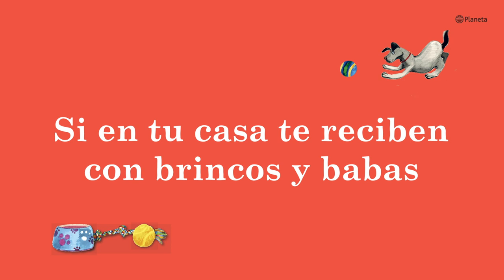"El primer año con mi perrhijo/gathijo" de Charlotte Cole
Este es un diario que te permitirá guardar los mejores momentos con tu perrhijo. Aprende cuidados básicos, registra sus visitas al veterinario, descubre qué quiere decirte cuando ladra y llena el álbum con sus increíbles historias y fotos. No importa su edad ni su raza, si llegó como un regalo o lo adoptaron, él siempre estará listo para explorar el mundo contigo, así que lleva contigo este diario y muchos premios, ¡prepárense para un año lleno de aventuras!

Lee un fragmento de "El primer año con mi perrhijo"

Aprende cuidados básicos, registra sus visitas al veterinario, descubre qué quiere decirte cuando maúlla y llena el álbum con sus mejores anécdotas y fotos. No importa su edad ni su raza, si llegó como un regalo o lo adoptaron, él siempre te recibirá con ronrroneos y pelos, así que siempre ten a la mano este diario, ¡nunca sabes cuándo sucederá una gran historia con tu gathijo!

Lee un fragmento de "El primer año con mi gathijo"